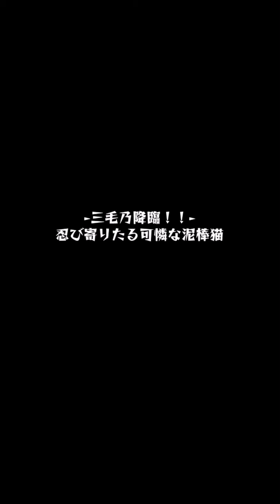【モンスト】EX【三毛乃】/ 攻略動画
出現するギミック
1、AW
2、魔法陣
3、AB
4、反射制限